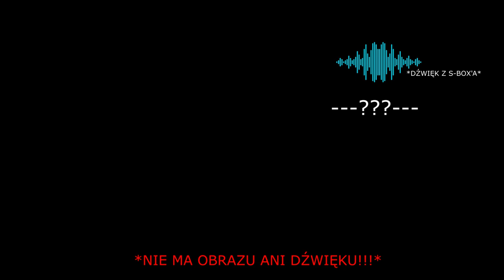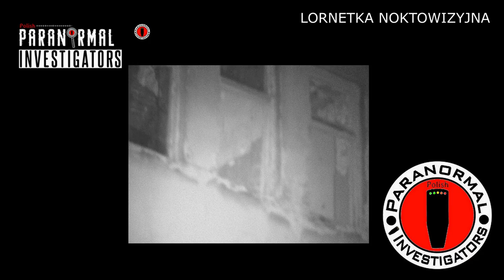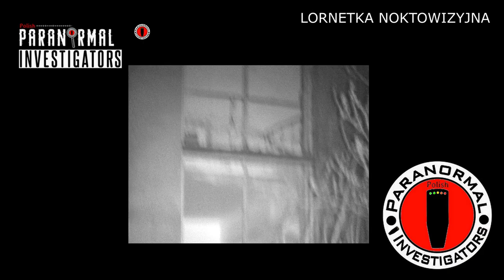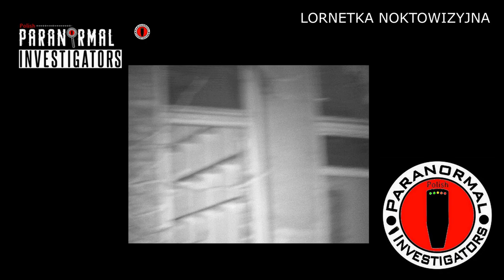Nawiedzony Szpital w Starachowicach NIEZWYKŁA SESJA I KONTAKT! (2)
👻28👻

⚠️49:30⚠️
⚠️26:30⚠️

0:00:00 - Intro PPI
0:01:08 - Zwiedzanie szpitala 🔦🚦
0:03:53 - Sesja z Fluxem 🏔️🖲🚦
0:18:22 - Sesja z Fluxem 🏔️🖲🚦+ S-Box (Sesja ESTES słucha: Klaudia) 📻(🎧)
0:56:31 - Zwiedzanie szpitala (Krótka sesja z Spirit Orbs) 🔦
1:25:57 - Sesja z Fluxem 🏔️🖲🚦
1:28:19 - Outro
1:30:10 - Obchód szpitala, lornetka noktowizyjna, zdjęcia. 🔭📸